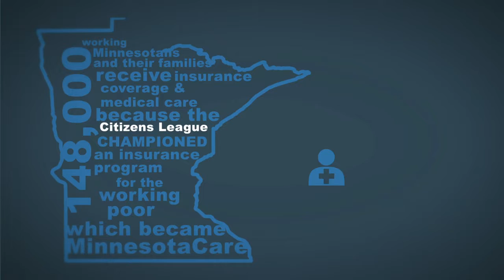Duane Benson on MinnesotaCare and expanding access to health care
Former Minnesota state Sen. Duane Benson discusses how 148,000 working Minnesotans and their family members received insurance coverage and medical care because the Citizens League championed an insurance program for the working poor, which became MinnesotaCare.